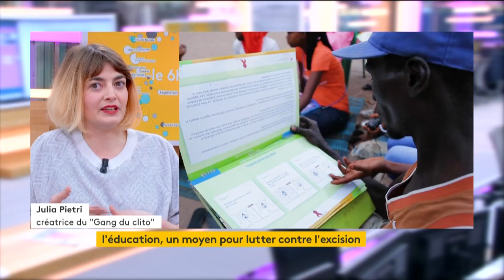France INFO - La révolution du clitoris - Julia Pietri - The revolution of the clitoris